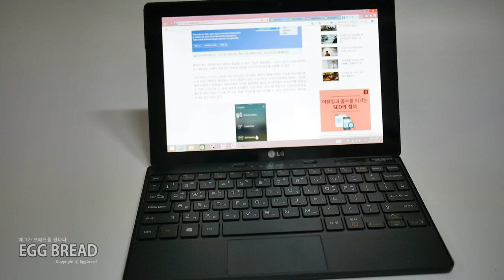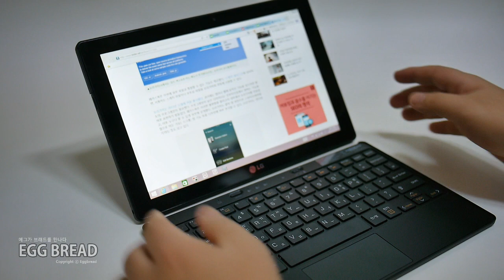LG TabBook Duo IPS & stand / LG 탭북 듀오 시야각및 퀵 스탠드 모드